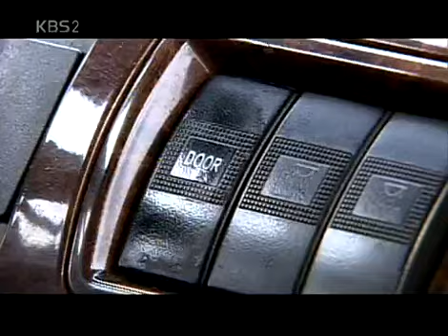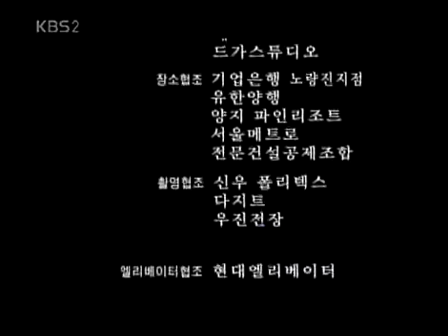드라마 시티 - Drama City 20060805 #008